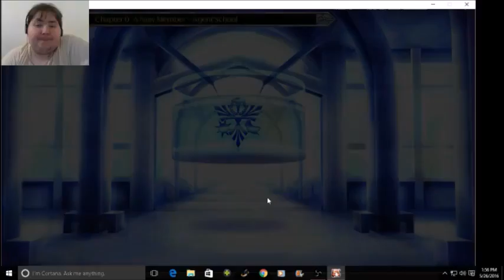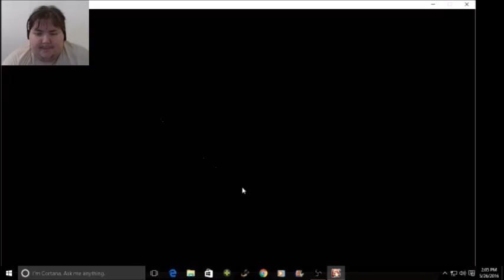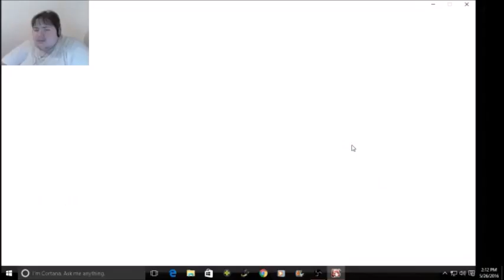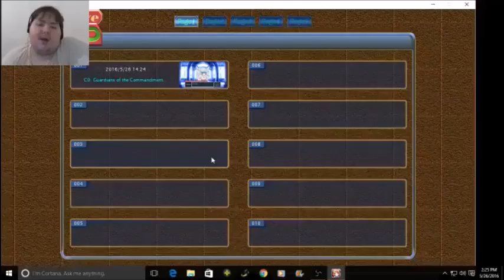Eternal Destiny Card Battle First Look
Hey there everyone. Welcome to a fun game called Eternal Destiny. Its a Card Battling game with some very hot and beautiful cards. It's really fun and puts a twist on card battling woot. This game is 18+ so NOT MEANT FOR KIDS!!!

All fan mail, donations, gifts, and anything you want to give me for the channel goes to here.